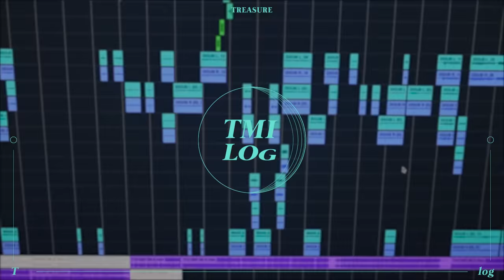TREASURE - [TMI_LOG] EP.13 CHOI HYUN SUK CAM 📹